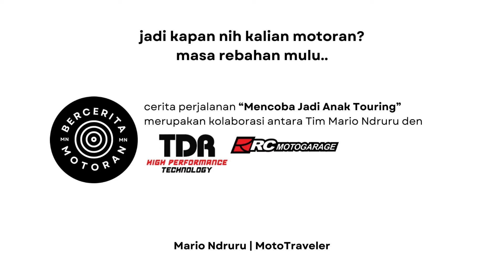EP. 09 | MEULABOH-BANDA ACEH | DIKIT LAGI SAMPAI KM 0 SABANG!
Perjalanan hari ke-8 dimulai dari Meulaboh ke Banda Aceh! Rasa nya tuh excited banget sepanjang perjalanan. Makanya yuk ditonton sambil ngopi.

Buat yang kepo apparel yang gue pakai selama motoran
Five RS3 Evo (sarung tangan)

Kalau modifikasi di motor
Lampu Duromoto X5 100watt